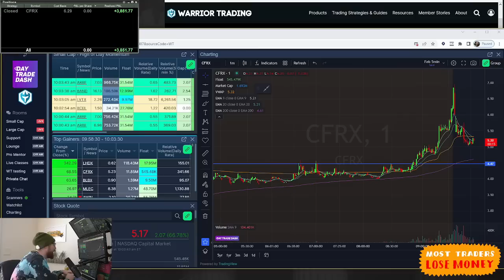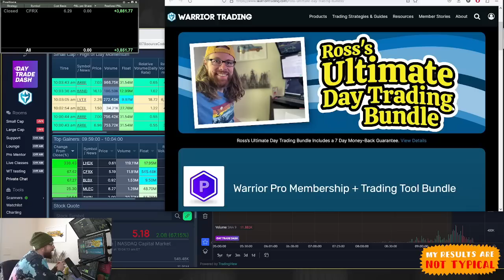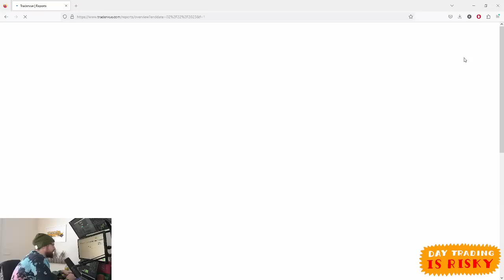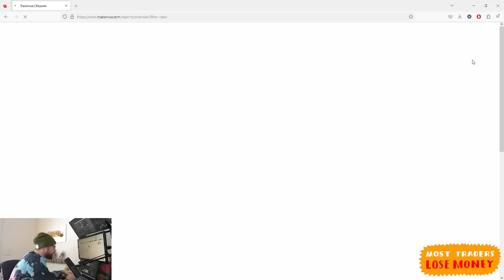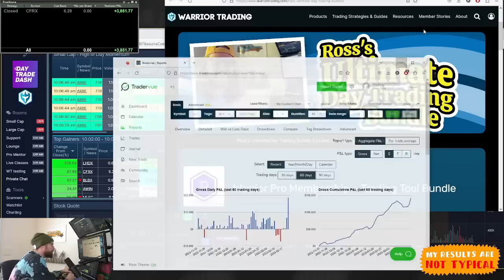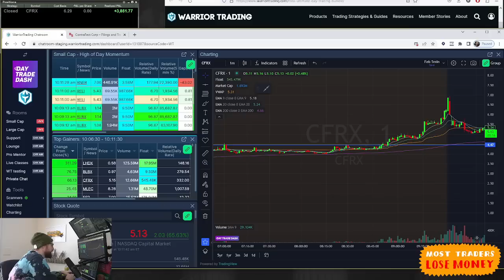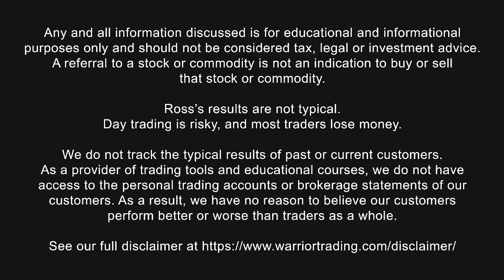$CFRX Recent Reverse Split Gap and Go Setup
Ready to take the leap?